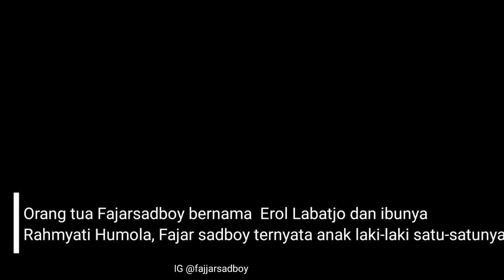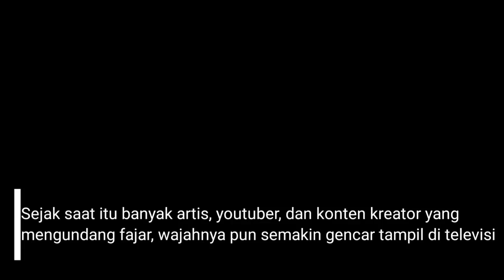FAKTA-FAKTA FAJAR SADBOY || FAJAR SADBOY VIRAL TIKTOK❗❗❓❓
Hallo semuanya.

Sumber IG @fajjarsadboy